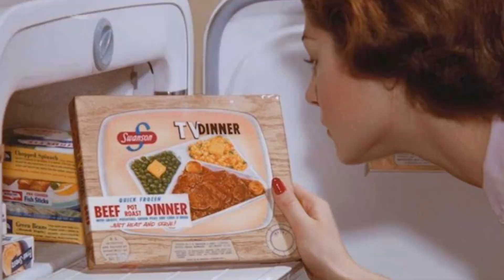You are how you eat | James Nestor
Journalist James Nestor shows us that our health is shaped not only by *what* we eat, but *how* we eat---from our first breath. . .to our last.

From the Long Now Seminar, “The Future of Breathing” by James Nestor.

Drawing on thousands of years of medical texts and recent cutting-edge studies in pulmonology, psychology, biochemistry, and human physiology, journalist James Nestor questions the conventional wisdom of what we thought we knew about our most basic biological function, breathing.

Nestor tracks down men and women exploring the science behind ancient breathing practices like Pranayama, Sudarshan Kriya, and Tummo and teams up with pulmonary specialists to scientifically test long-held beliefs about how we breathe. His inquiry leads to the understanding that breathing is in many ways as important as what we eat, how much we exercise, or whatever genes we’ve inherited.

"The Future of Breathing" was given on December 08, 02020 as part of Long Now's Seminar series. The series was started in 02003 to build a compelling body of ideas about long-term thinking from some of the world's leading thinkers. The Seminars take place in San Francisco and are curated and hosted by Stewart Brand. To follow the talks, you can: